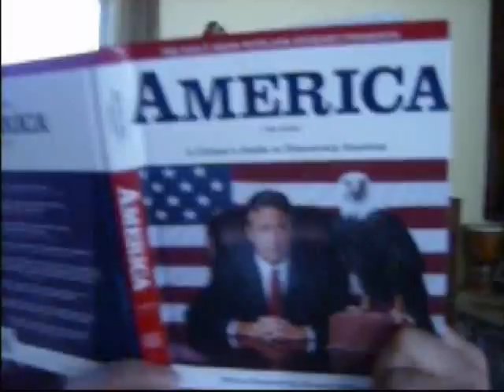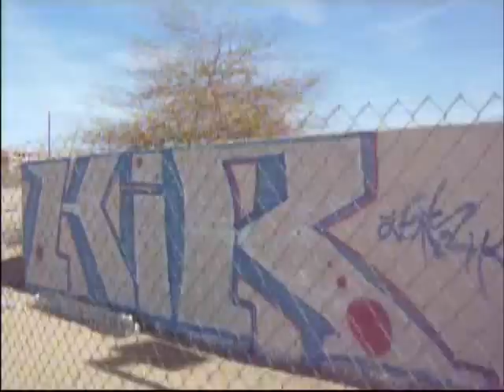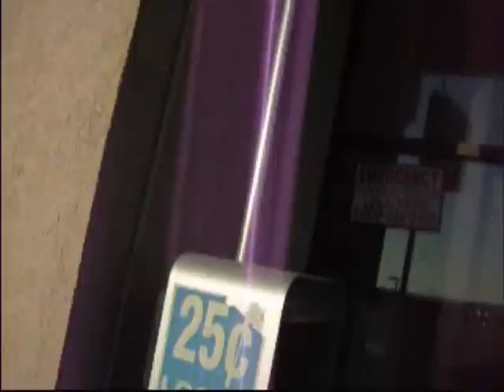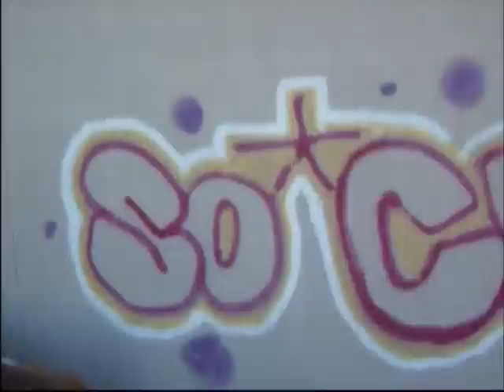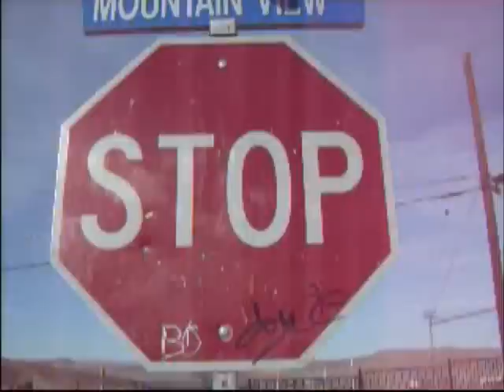GRAFFITI for Fools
The wonderful world of Graffiti removal.
It's NOT art m'#*@/r's... it's destruction of personal property. I'm coming to your Momma's house